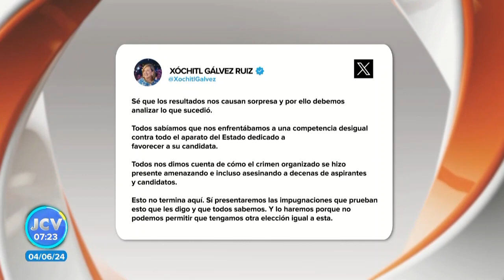Impugnará elecciones X.G. || Noticias con Juan Carlos Valerio